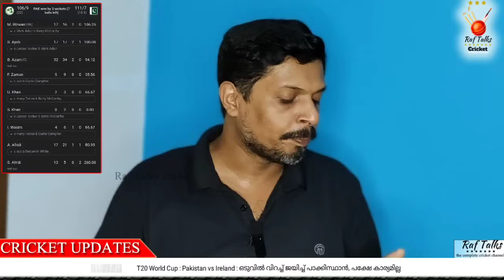ഒടുവിൽ വിറച്ച് ജയിച്ച് പാക്കിസ്ഥാൻ, പക്ഷേ കാര്യമില്ല | T20 World Cup | Pakistan vs Ireland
Pakistan vs Ireland